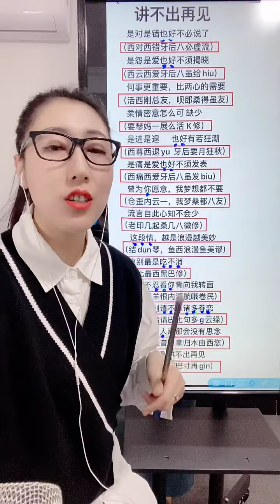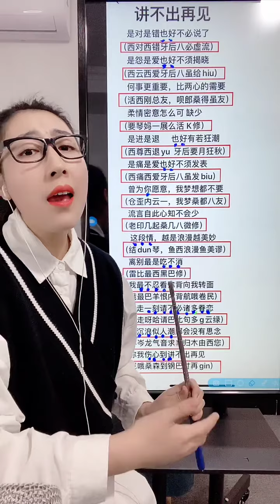《讲不出再见》教学 （不会粤语，贴原唱谐音，希望帮到大家）